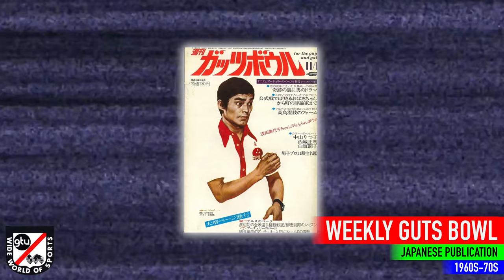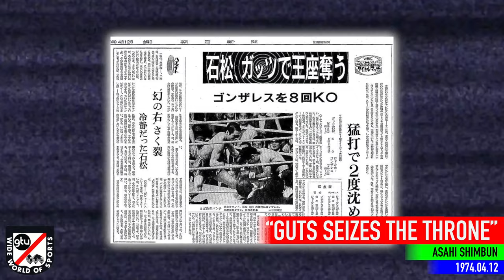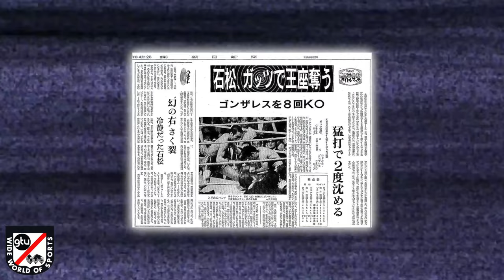April 11th Is Guts Pose Day! The Day Video Game Victory Dances Were Invented (Or at Least Coined...)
Learn all about the Guts Pose and the man behind it! (More Below!)

Episode information
GTV 33 "Guts Pose!" Season 2 Episode 12
Original Airdate: September 19, 2017
Produced September 12-15, 2017
Remastered Version Produced February 27-28, 2023
Recorded at Butsudan Studios and edited on my 14” MacBook M1 Pro! Edited and produced with Photoshop, Final Cut Pro, and Topaz AI. All paid for with Gainful Employment™

GTV is now on Odysee!

Other GTV episodes with celebrities in them

Partial Transcript

Have you ever played Street Fighter II, Megaman, or Final Fantasy? All these games have the characters  doing weird little movements in the game. And it's not just these, there’re  a lot of games old and new that are full of these strange little actions.

When you play video games for most of your life, you tend to notice things. You start to see patterns, things kind of imitate each other, or look the same. It's not quite copying, more like emanating from the same origin point.

All these games reference one singular point in time. An event that happened on April 11th, 1974. That was the day, this action, called the Guts Pose was invented. If you think I'm crazy, just sit back and let me explain the whole thing.

The term “Guts Pose” is attributed to a professional boxer named Yuji Suzuki, known in-ring as Guts Ishimatsu, earning the moniker from being such a gutsy fighter. The term “guts,” referencing ability or fortitude was not well known in Japan at the time.

The earliest use of the term is found a publication known as Weekly Guts Bowling, which was in print around the time that Yuji Suzuki took the name Guts Ishimatsu. Did he steal his name from this magazine? He's never admitted it. One issue, dated November 30th, 1972 highlights different stances bowlers would take after scoring a strike. The term Guts Pose was used to describe it. Beyond the small circulation this magazine had, the term was unheard of. However, Guts Ishimatsu and his in ring style was becoming well known around the world.

Overall, his career win loss record wasn't so great.  By 1974 he stood at 26 wins with 14 by KO, 11 losses and 6 draws. Despite the less than perfect record, Guts was able to secure a title match for the WBC Lightweight championship against then champion Rodalfo Gato Gonzales, the heavy favorite who had over 50 wins on his record. In the 8th round Guts was able to knock out Gonzales and take the title. The win was such an upset, that Guts, his crew and his family started celebrating as fans stormed the ring! In this middle of all the excitement, Guts, made a strange motion with his hands to celebrate the victory. In his post fight interview, he said that the movement in his right hand shows his own joy of winning a fight, while the left hand shows his gratitude to the audience. A newspaper photographer captured the action, affixing the name “Guts Pose” to the caption.

This boxing match, held in Japan, and won in a dramatic fashion by a Japanese fighter, made headlines across the nation. Guts Ishimatsu become somewhat of a national hero, while the term “Guts Pose” became a household word.